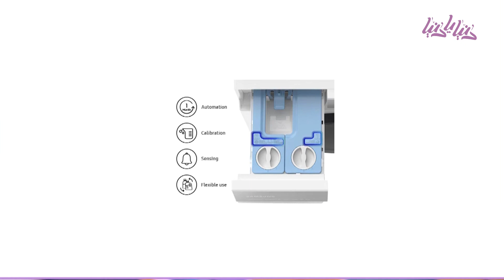BESPOKE من سامسونج - دنيا يا دنيا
يزن أبو ارشيد - مدير قسم التدريب في سامسونج المشرق العربي تحدث عن غسالة BESPOKE من سامسونج

دنيا يا دنيا محطة صباحية تطل عليكم من السبت إلى الخميس، نتجول فيها على فقرات منوعة ثرية بالمعرفة
 والتسلية، ما بين التغذية والعائلة والعمل والصحة وغيرها من المجالات